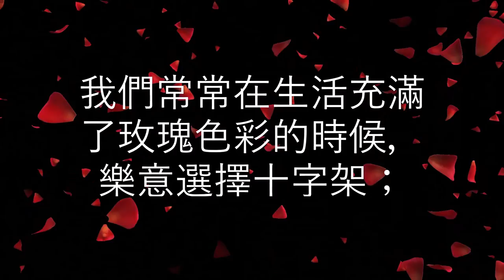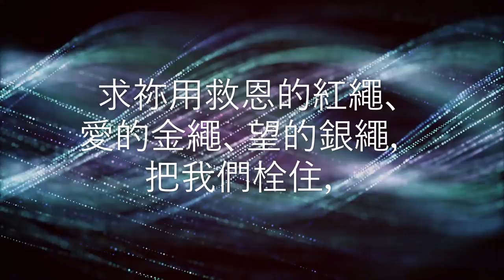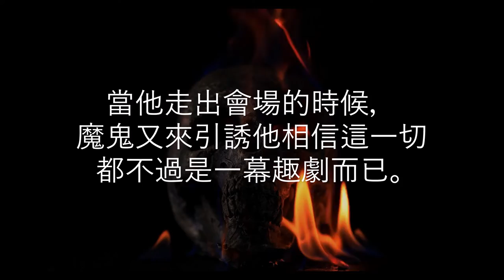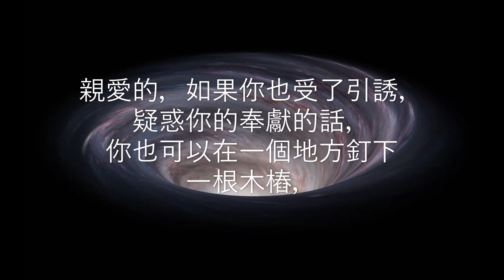荒漠甘泉 7月14日 Mrs. Charles Cowman 繁体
「用繩索把祭牲栓住，牽到壇角那裡。」（詩一一八27）

        讀者阿，祭壇不是在呼召我們嗎？我們不是要請求繩索把我們栓在祭壇上，使我們永遠不能把我們的奉獻拿回來嗎？我們常常在生活充滿了玫瑰色彩的時候，樂意選擇十字架；在天色灰暗的時候，就退縮了。所以如果能用繩索把我們栓住的話，多麼好呢！

        聖靈阿，求祢把我們栓住，栓在十字架上，讓我們永遠不會離開它。求祢用救恩的紅繩、愛的金繩、望的銀繩，把我們栓住，叫我們不能逃回舊日的寬路去，也叫我們不去羨慕別的命運──只羨慕作主痛苦悲傷中卑賤的伴侶！
        讀者阿，壇角在呼召你了。你願不願意來呢？你願不願意永遠居在順從謙卑的靈中，把你自己完全奉獻給主呢？──選

        在一次野外聚會裡，有一位弟兄願意把自己奉獻給上帝。他每天晚上在祭壇邊奉獻自己；但是每天晚上在他離開聚會以前，魔鬼就來使他相信：他並沒有感覺甚麼分別，一定是上帝沒有接受他的奉獻。

        一次一次他這樣被仇敵擊退，最後一天晚上，他來赴會的時候帶了一把斧頭和一根長大的木樁來，他把自己奉獻了以後，就將木樁釘入他所跪的那塊地上，當他走出會場的時候，魔鬼又來引誘他相信這一切都不過是一幕趣劇而已。

        他立刻回到木樁那裡，指著木樁說：「你看魔鬼先生，你看見那根木樁嗎？那就是我的證人──證明上帝已經永遠接受了我。」魔鬼立即離開他，這位弟兄對於這個問題，以後再沒有甚麼疑惑了。──微小的聲音（The Still Small Voice）

        親愛的，如果你也受了引誘，疑惑你的奉獻的話，你也可以在一個地方釘下一根木樁，讓它在上帝前、魔鬼前，做一個證人說，你已經永遠解決了這個問題。